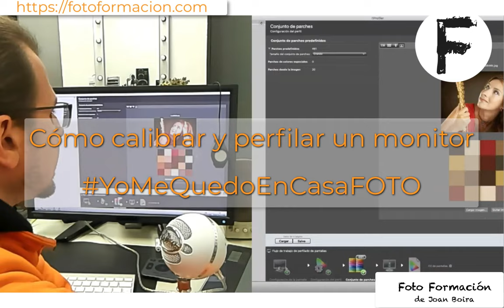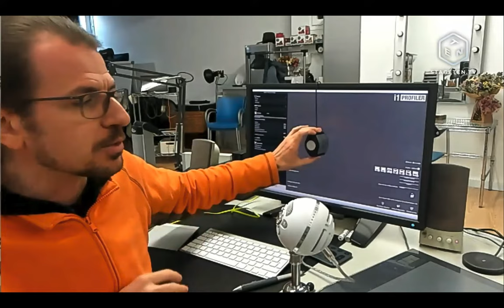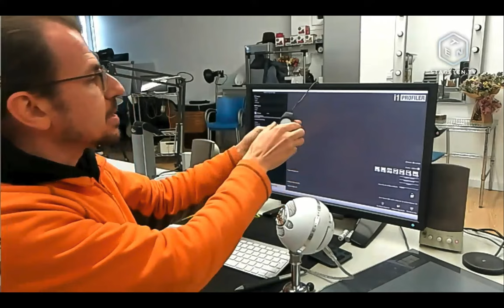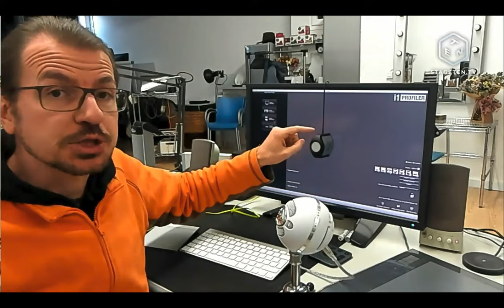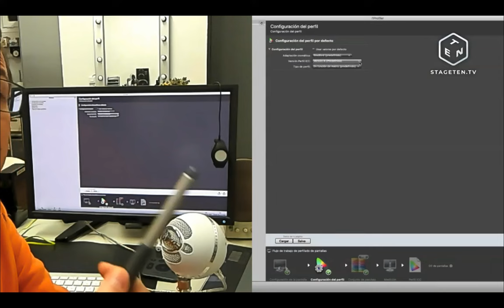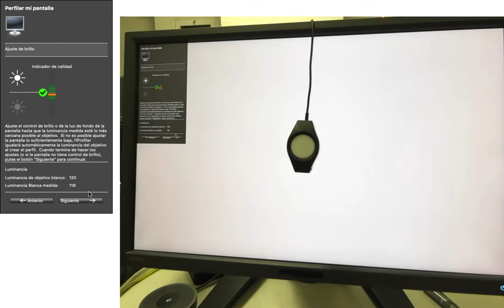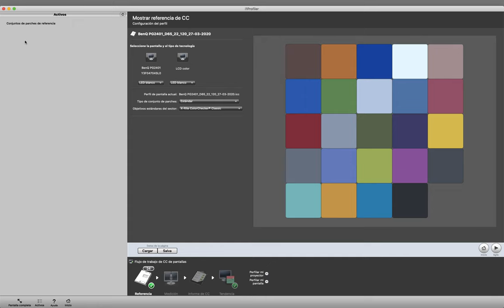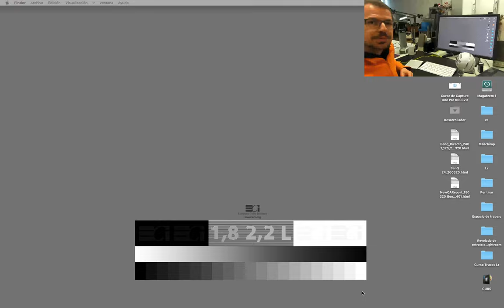Cómo calibrar y perfilar el monitor